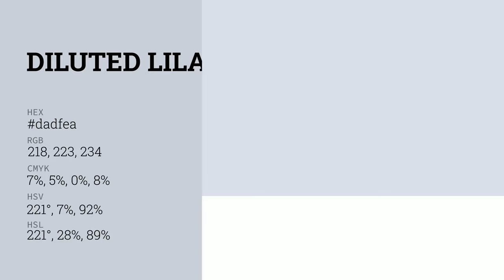Diluted Lilac color dadfea hex color - Blue color - Warm color dadfea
What color is Diluted Lilac ? dadfea hex color - Blue color - Warm color dadfea

Hex dadfea Color Code is also known as Diluted Lilac color.

Hex dadfea Color code in RGB color code model is created after adding 85.49% red color, 87.45% green color and 91.76% blue color.
Hex dadfea Color code in CMYK color (process color) code model is generated after subtraction of 6% cyan, 4% magenta, 0% yellow and 8% black.